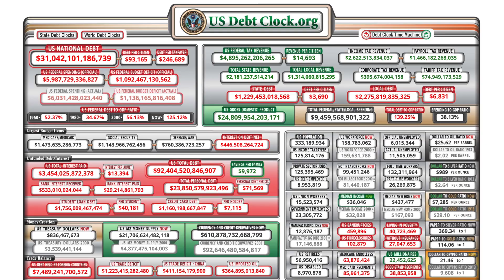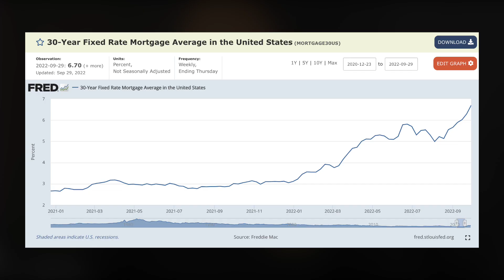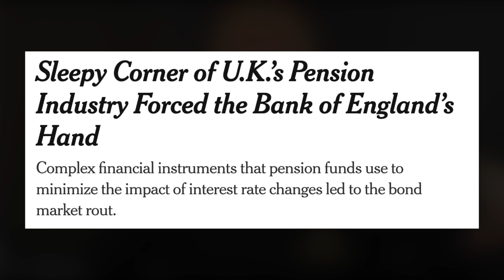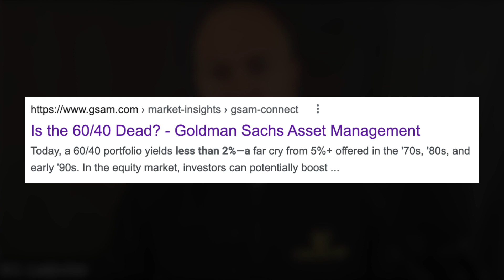Chance For US Recession Hits 100%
The chance for a recession in the US has hit 100%...

In today's episode, we are joined by MC Laubscher of the Cashflow Ninja Podcast to discuss the massive debt crisis and how it will send the market into a tailspin.

MC often comes on the channel to discuss the Infinite Banking Concept, which is one of the most exciting Debt Weapons out there! Find out if becoming your own banker is a good fit for you and your family by emailing MC at:

Please include your name & phone number in your email and 'IBC' in the email description.

MC just released a new book where he compiled the best cash flow investing strategies he's learned after interviewing 700 of the best minds in business and investing. In the book, he teaches you how to create wealth in the best alternative cash flow investments.

Timestamps:
0:00 - Sifting Through The Noise
2:54 - Debt Crisis
7:30 - The End of Retirement